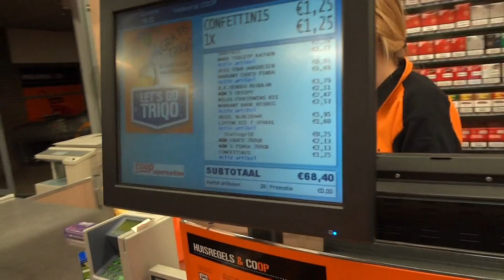1 minuut gratis winkelen Coop Koetsier Oldemarkt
De winnaar van de 1 minuut gratis winkelen!